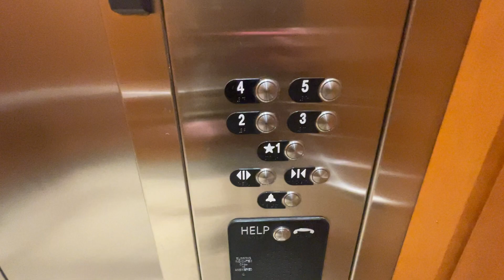🎟️ ThyssenKrupp Aurora Elevators 🛗 @ Brier Creek Office Bldg 4 Raleigh, NC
🛗 ELEVATOR 220 - Had to start inside as there was a party on the first floor.